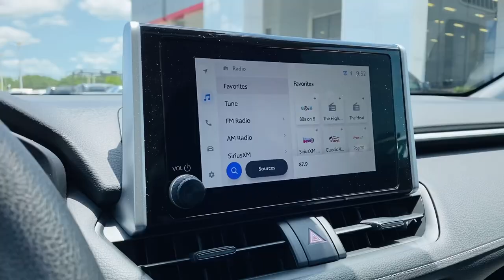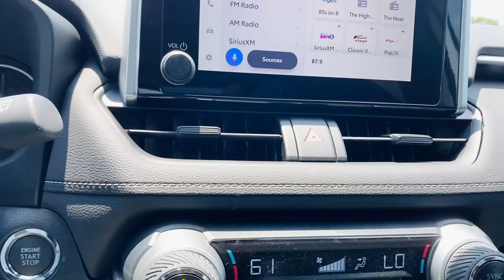Toyota RAV4 2023 brand new car Toyota Mike Calvert Dealership Houston Taxes